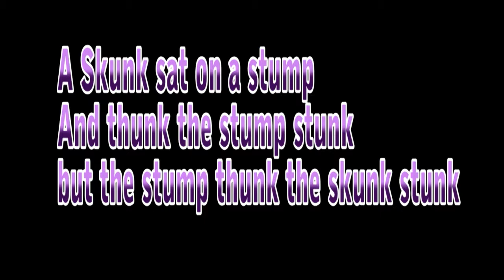SJHS Video Announcements - Wednesday, October 14, 2015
Daily video announcements for Santan JHS in Chandler, Arizona (Wednesday, October 14, 2015)